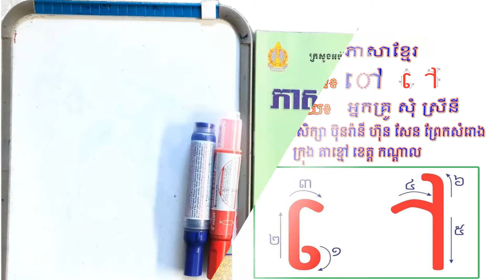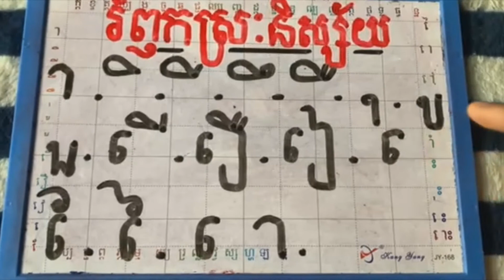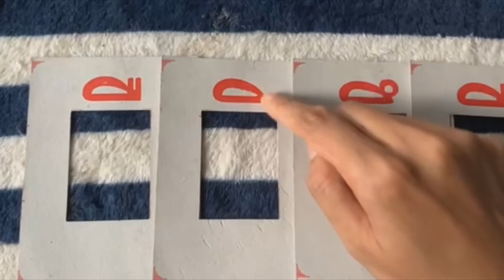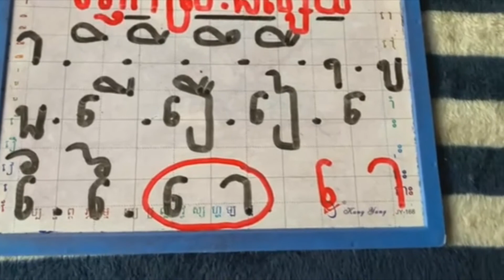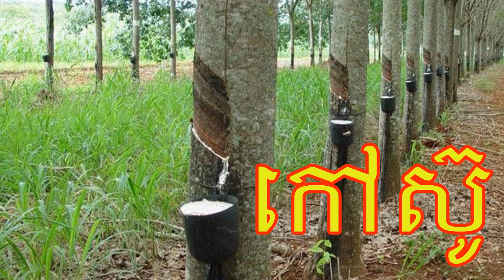ថ្នាក់ទី៖១ ភាសាខ្មែរ មេរៀនទី២-៤៖ ស្រៈនិស្ស័យ « ៅ» | Grade: 1 Khmer Vowel: ( ៅ)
ថ្នាក់ទី៖១ ភាសាខ្មែរ មេរៀនទី២ - ៤៖ ស្រះនិស្ស័យ «  ៅ »
បង្រៀនដោយលោកស្រីសុំ ស្រីនី
សាលាបឋមសិក្សាប៊ុនរ៉ានី ហ៊ុន សែន ព្រែកសំរោង ក្រុងតាខ្មៅ ខេត្តកណ្តាល។

Grade1| Unit2-4 | Khmer Vowels (  ៅ).
Taught by: Mrs Som Sreyny
Bunrany Hun Sen Prek Samrong primary school, Takhoa town, Kandal province.